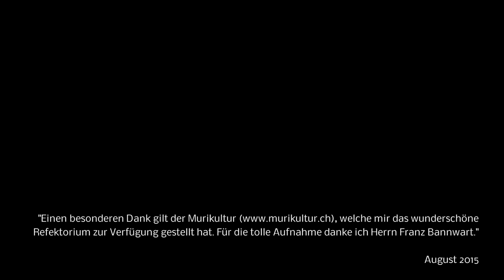Ludwig van Beethoven - Sonate in Fis Dur op. 78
1. Satz: Adagio cantabile-Allegro con molto 2. Satz: Allegro vivace

Chantal Largier, Piano
August 2015